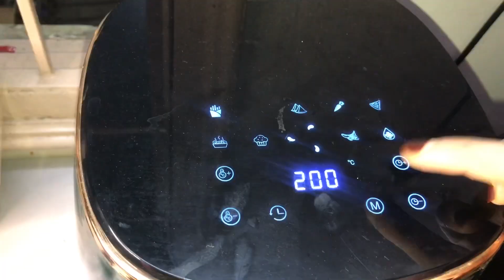CHICKEN STUFFED BREAD ROLL ✨😋| temping recipe must try😍 ~ ramadan recipe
RECIPES FOR IFTAR

HELLO GUYS,
Comment section me zarur batana ki aaj ki recipe humari kaise laggi